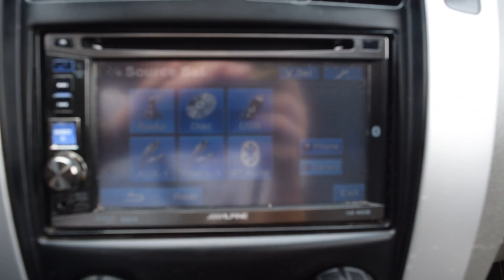2006 Hyundai Tucson 4WD LHM VW Lakewood PV6291A